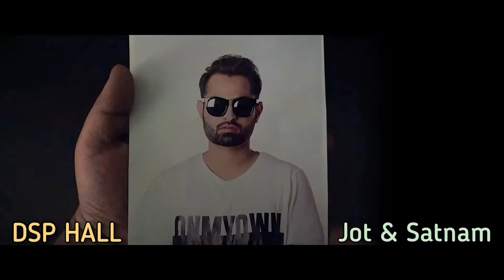Peg Pugg - Deep Karan [Dsp Hall Mix]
If you are new and like the content plz _ SUBSCRIBE_LIKE_COMMENT and  SHARE